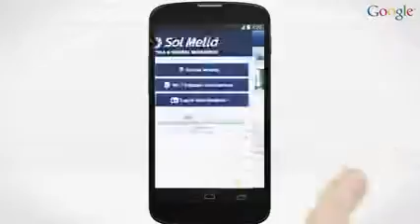Estamos en la era m vil estas preparado DYSPLAY BLAST Tel +507 3936656 Móvil +507 64502039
¡¡ REALIZA TU CAMPAÑA UTILIZANDO DISPLAY BLAST LATINOAMÉRICA CONTRATALO YA!!
DYSPLAY BLAST Teléfonos: +507 – 3936656  /  Móvil: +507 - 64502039